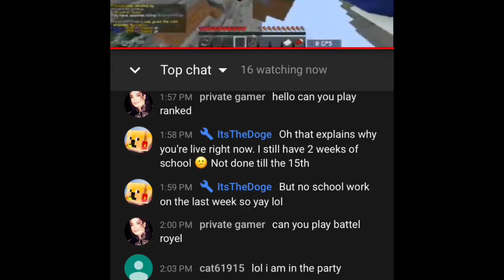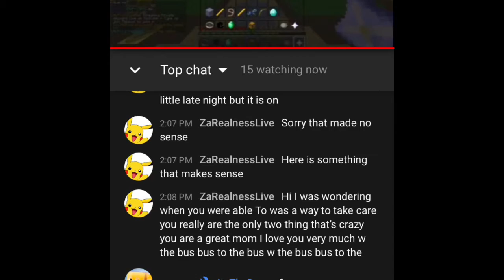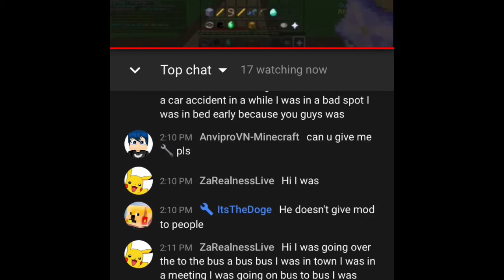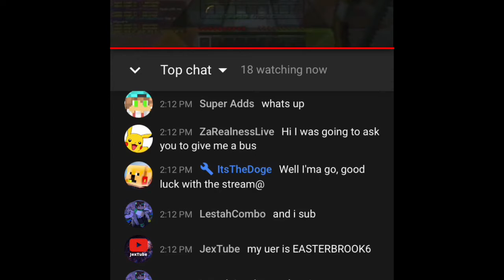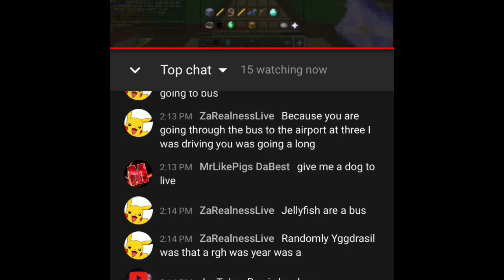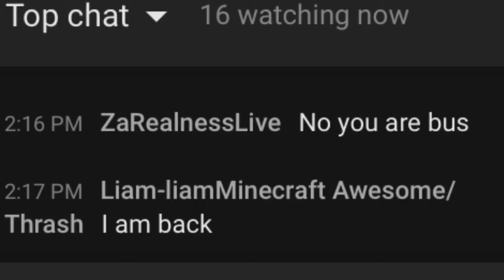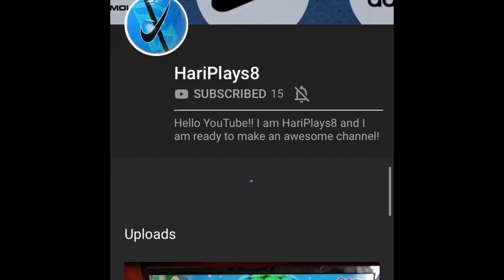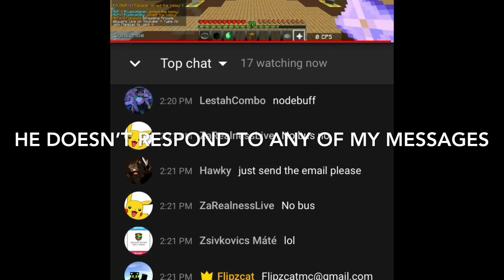Trolling This Livestreamer!